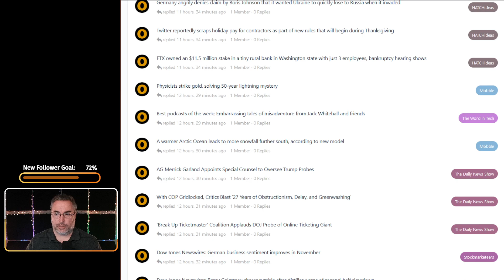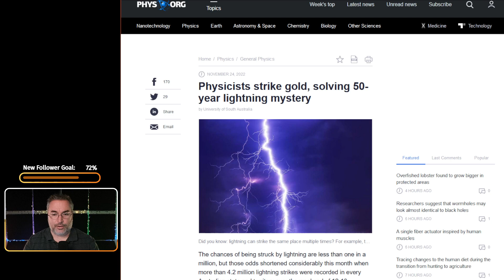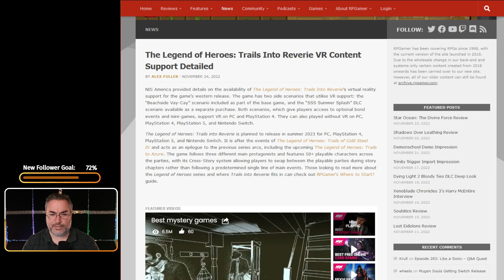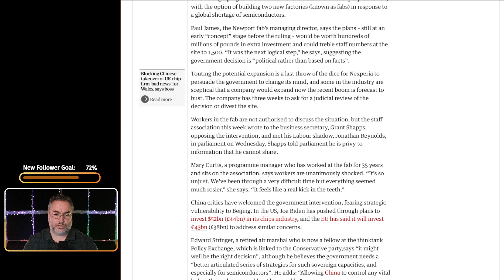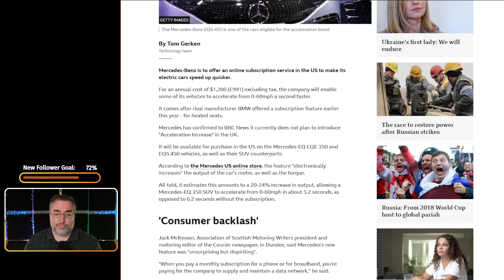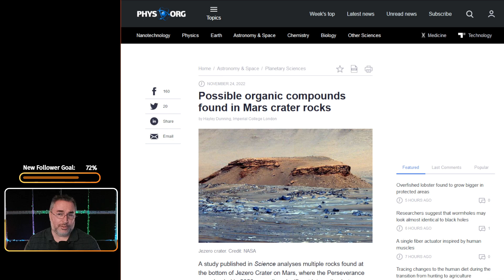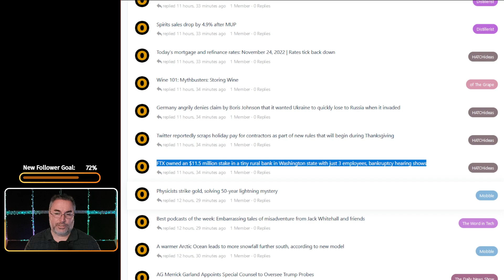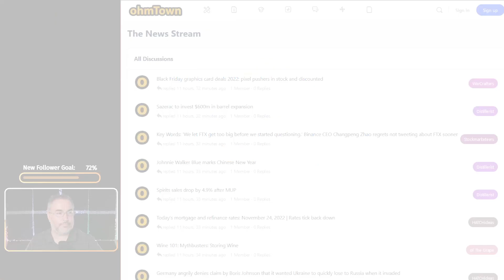FTX Stranger Things to Organic Mars stuff and more news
Episode: ohmTown Daily News Show for November 24th, 2022. (Episode 328)